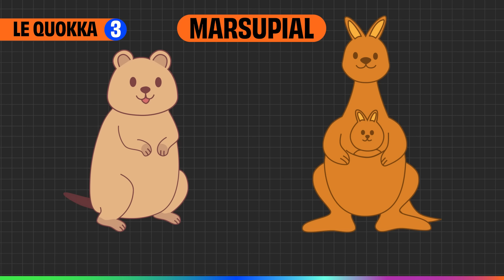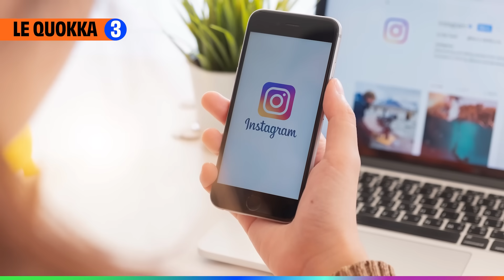Les pires parents du règne animal !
Être parent, ce n'est pas quelque chose de facile, surtout dans un environnement naturel où la nourriture n'est pas en abondance, que des prédateurs peuvent s'en prendre aux progénitures ou encore que l'instinct animal peut prendre le dessus 😲

Avec Marie de @marietreibert, nous avons décidé de vous parler de 3 espèces animales dont le comportement peut nous faire froid dans le dos, nous humains. Alors, le but n'est pas de dénoncer leur comportement, n'allons pas faire de l'anthropomorphisme, mais plutôt de comprendre que dans le monde animal les règles ne sont pas les mêmes 🤓

Si vous connaissez d'autres espèces qui ont des comportements étonnants avec leurs progénitures, n'hésitez pas à nous les partager en commentaire. Cela pourrait faire le sujet d'une deuxième vidéo sur le sujet !

0:00 Intro
0:36 Le coucou, l'un des pires parents au monde
3:24 La loutre mâle et son comportement très agressif
5:23 L'instinct maternel
5:53 Le quokka, mauvais parent malgré lui
8:37 Gare à l'anthropomorphisme
8:55 Outro

Montage : Enea Mazeau